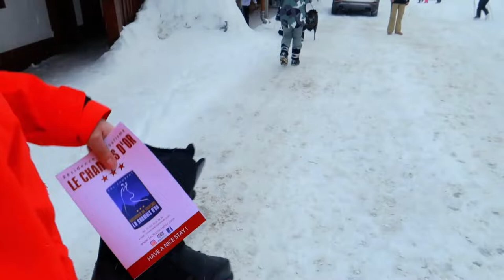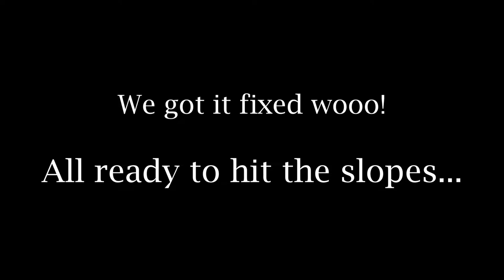Val Thorens | Day 3 - We went out in a Blizzard!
We had so many different weather conditions during this holiday and in today's vlog we went out in a blizzard! It snowed for 2 full days which was amazing because it meant we had lots of fresh snow to fall on. Plus snow is always gorgeous to see!! Keep an eye out for Day 4 with more exploring and snowboarding!

The Equipment we used:
Canon G7X Mrak 2: